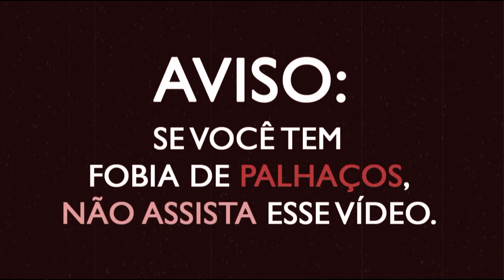TRANSFORMAÇÃO: It - Pennywise Feminina - TUTORIAIS DE HALLOWEEN | 15DIASCOMRURU (13/15)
• ME ENCONTRE | FIND ME •

Rubia - Nosferotika
CAIXA POSTAL 50419
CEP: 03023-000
São Paulo/SP
Brasil

• LOJAS FAVORITAS | FAVOURITE STORES •

AVISO: Eu não recebo nenhuma comissão por esses cupons de desconto!